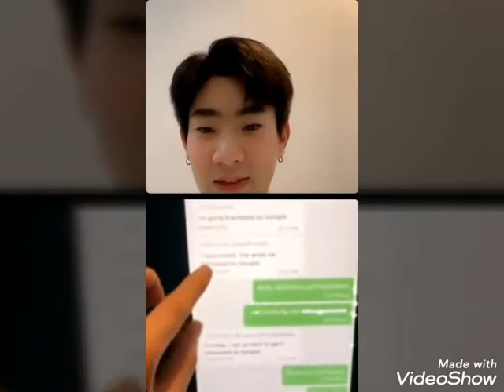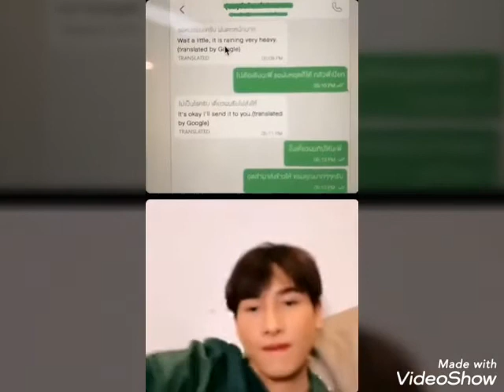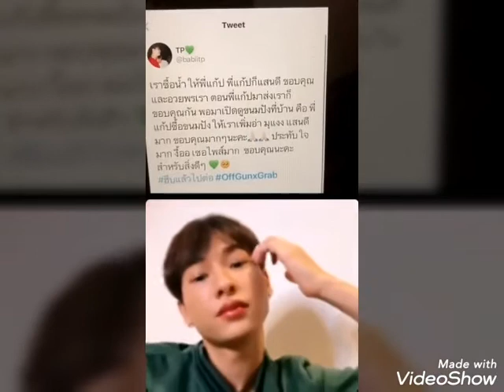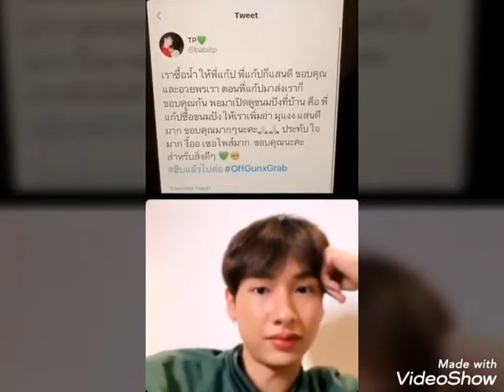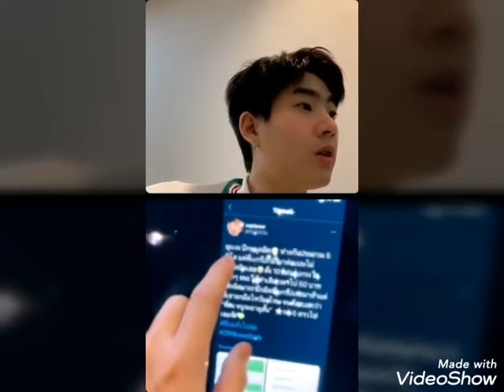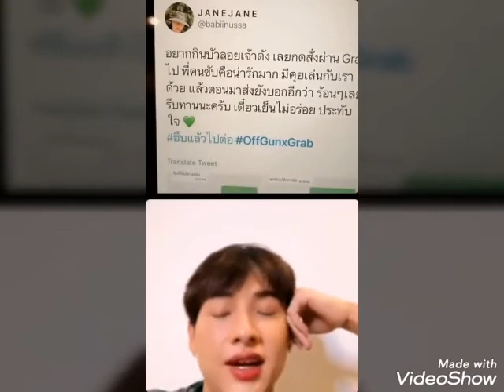210516-IGLive-OFF JUMPOL & GUN ATTHAPHAN